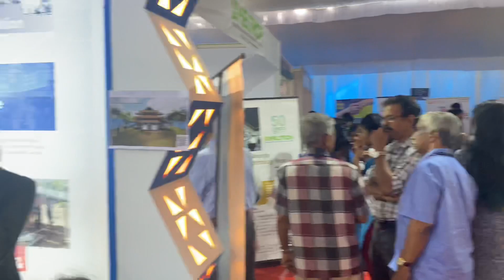Freedom fest 2023 l Knowledge innovation technology l 13/08/2023 PS World